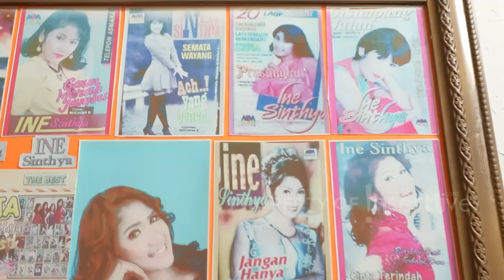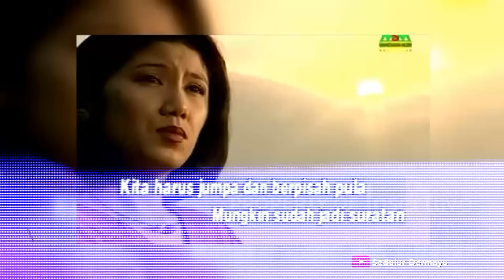Kabar Ine Sinthya, Pedangdut yang Kini Doyan di Rumah Usai Punya Cucu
Ine Sinthya, pedangdut yang terkenal di eranya ternyata kini masih eksis bernyanyi. Meski usianya sudah tidak muda lagi, Ine masih mengambil pekerjaan. Biasanya dulu tak pandang berapa kerjaan, kini Ine mengaku fisiknya sudah tidak seperti dulu. Ditambah hidupnya sudah dihabiskan di rumah aja sejak punya cucu.